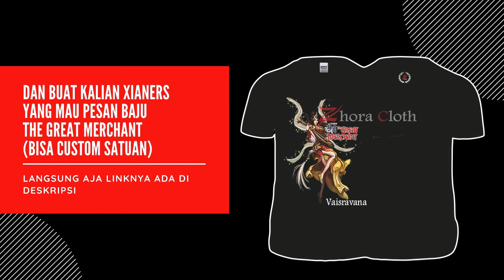Pusingnya GB Mermaid, Walau udah di Herding | The Great Merchant Private Server | SunJian Battle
Oke Sob, balik lagi di channel Doctor Merchant Kali ini Simulasi dan Tes Kecepatan untuk Leveling Monster Mermaid Di herding.

Sebenernya asik sih bisa ngehit (Damage by Agy) , cuma yang bikin pusing tuh Delay Skillnya wkwkwk.. Asllii Streesss Biasa skali herding 15-20 menit, ini tuh bisa sampe 30-40 Menit. Assstagaa...

Oke langsung aja, selamat menikmati.

Dan Buat temen temen yang mau pesan Kaos The great merchant bisa langsung Klik :